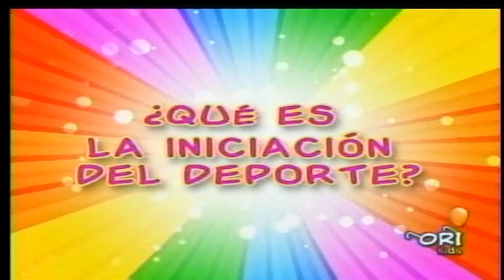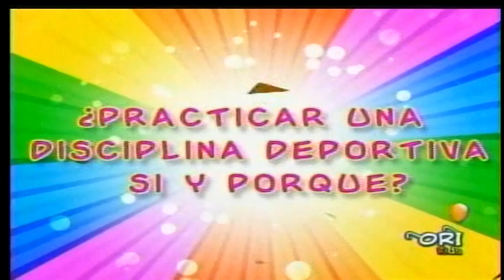ORIDEPORTES - INICIACION DEL DEPORTE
EN LA SECCION ORIDEPORTES, EL LIC. EN EDUCACION FISICA, CARLOS MORENO PECH NOS HABLA ACERCA DE LA INICIACION DEL DEPORTE